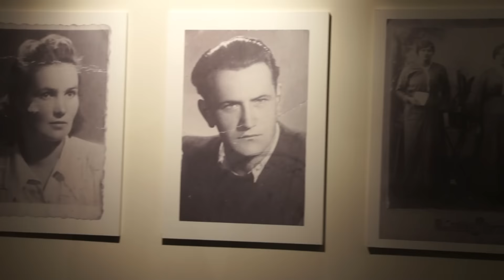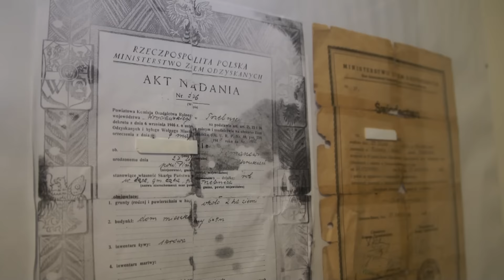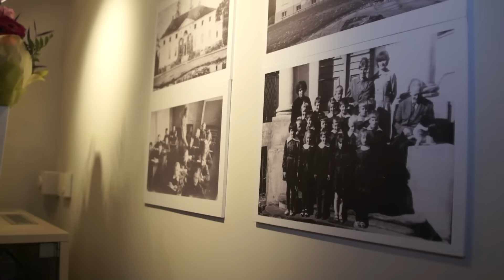Wielkie otwarcie Galerii na Zakręcie w Wiszni Małej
Reportaż z otwarcia Galerii na Zakręcie w Wiszni Małej, które odbyło się 20 stycznia 2017 r. Podczas wieczoru liczni goście obejrzeli wystawę "46", przygotowaną przez Ryszarda Glegołę, a także posłuchali koncertu grupy Kagyuma. Zapraszamy do odwiedzenia Galerii na Zakręcie przy ulicy Szkolnej 1 w Wiszni Małej.